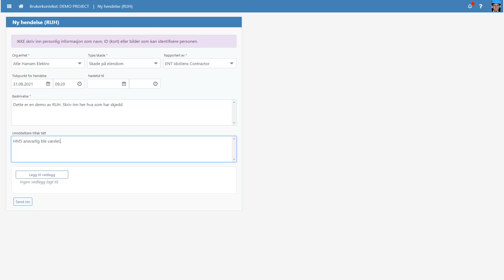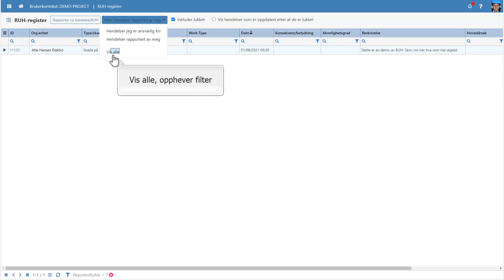Opprett RUH365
Opprett RUH i Omega 365